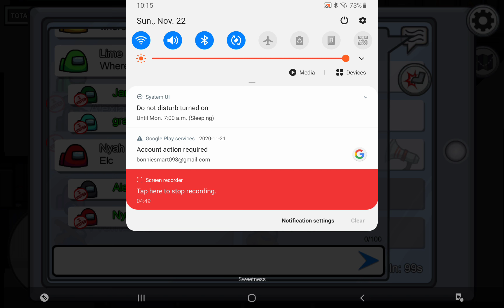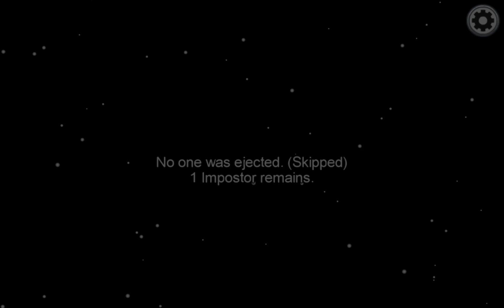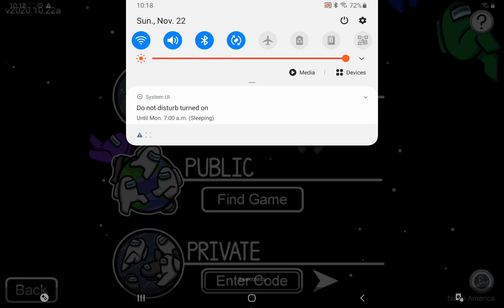me Doing Asmr for you guys 💖